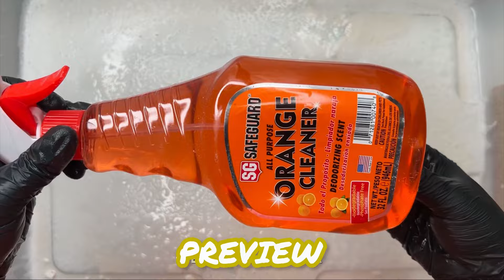Sponge ASMR | Pinol, Lemon Xtra Pine, Comet Powder, Ajax, Tide Detergent, Downy, Liquid Soap & More!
Random mix... I was sitting on these two "rare" bottles of cleaners for SO long. I'm working on using up what I have in stock as I plan to to renovate and rearrange my space, so I said why not use them! Also, please be advised that there's some loud kids at the end of this video whom I love very much lol. Was literally in the middle of this squeeze when my nieces and nephew came over, so I had to just work through the noise and get through the rinse just to get the video done 😭 Enjoy!

0:00 Preview
1:03 Citrus & Lime Pinol & Lemon Xtra Pine Pour
1:21 First Squeezes
3:03 Adding Lemon Comet & Orange Oxydol Dish Soap
3:30 Powderbomb Squeezes
4:40 Sudsy Paste Squeezes
6:23 Tide with Downy Powder Detergent
6:38 Blue & Orange Oxy Dish Soap
6:47 Dish Soap Powderbombs
7:54 Paste Squeezes
8:55 Bathroom Fresh Ajax Pour & Squeezes
9:54 Downy Fabric Softener Pour & Squeezes
11:16 Orange Safeguard Pour & Fake Rinse
12:29 Blue Oxy Dish Soap Rinse
15:07 Water Rinse & Final Squeezes

⬇️ Previous Uploads ⬇️

ASMR | Pine-Sol Spring Blossom & Sparkling Wave, Blanca Nieves Detergent, OxyDol Dish Soap & Lavenrt Spic N Span 🌸🌊💜

Tap the gear (⚙️) icon & be sure to watch in Higher Picture Quality for the most satisfying experience. Do you enjoy your ASMR videos at a slower or faster speed? Feel free to adjust the Playback Speed of this video to your liking!

AMAZON WISHLIT